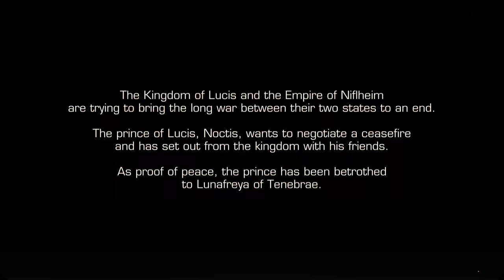[Android/IOS] Final Fantasy XV : Pocket Edition Gameplay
Final Fantasy 15 Pocket Edition
Explore the world of the fifteenth FINAL FANTASY in the palm of your hand.
Download Chapter 1 and play for free!
Subsequent chapters are available for purchase.

"Explore the world of FINAL FANTASY XV
with a cast of cute and cool characters! "

Now you can enjoy the FINAL FANTASY XV story across 10 exciting chapters.

Tap to move, tap to talk, and tap to fight
Easy for anyone to pick up and play!